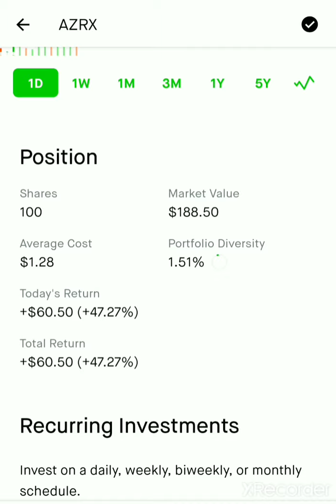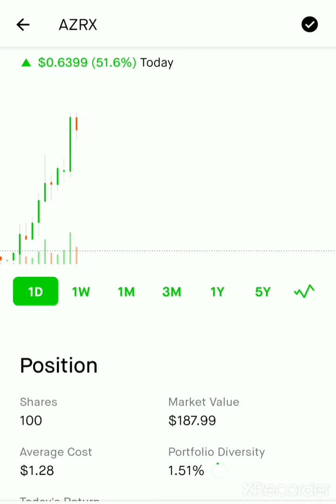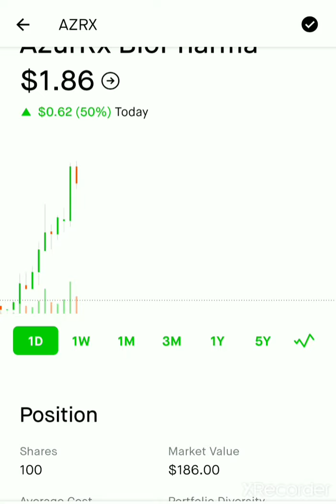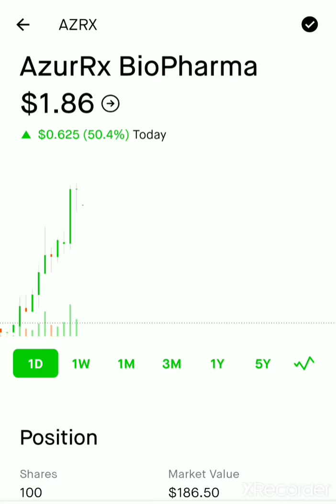AZRX Exploded Today Up 50% 🔥🔥🔥💰💰 Robinhood 100K Challenge.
Update on AZRX. Penny Stock Took Off Today! Just as we predicted yesterday.
Did you secure the bag?

1-ON-1 COACHING | NEED HELP BUILDING YOUR PORTFOLIO? Coaching Session

Get up to 2 Free Stocks (valued up to $1400) on WeBull

Share with friends, ask questions @KingKoreyRose, on Twitter, Instagram, Youtube. //

1-ON-1 COACHING | NEED HELP BUILDING YOUR PORTFOLIO? Coaching Session

This channel takes you through my journey of how I invest and build wealth as well as how I build my business from the ground up.